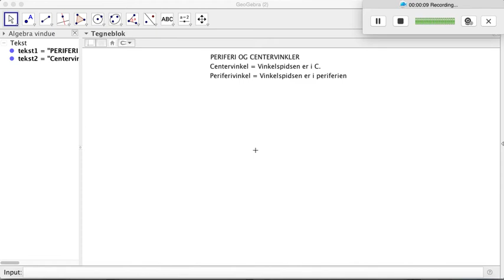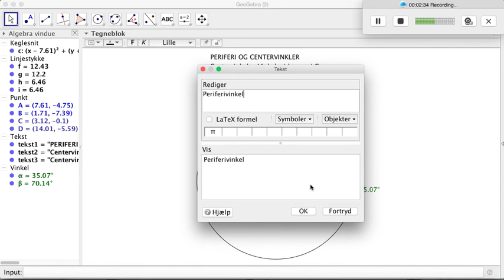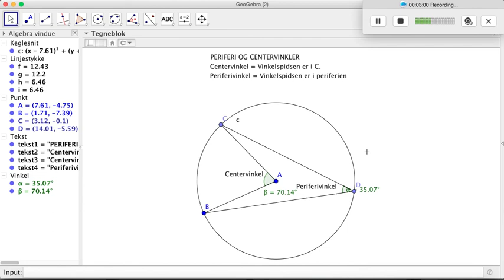#6 Periferi- og centervinkler i Geogebra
Hej,
Her er en video om center- og periferivinkler.
Tegn gerne med.
?: Hvad er sammenhængen ml. center- og periferivinkler?
God fornøjelse.